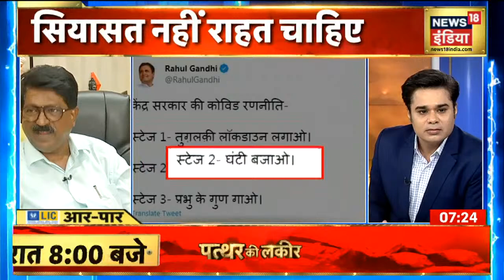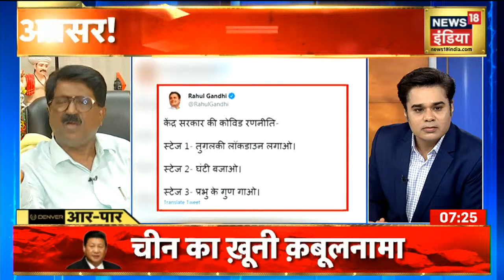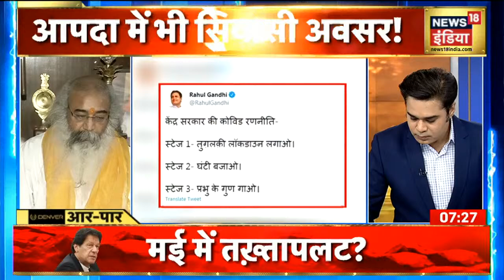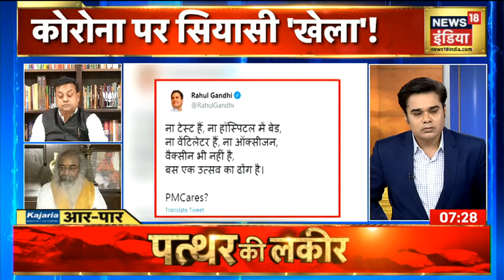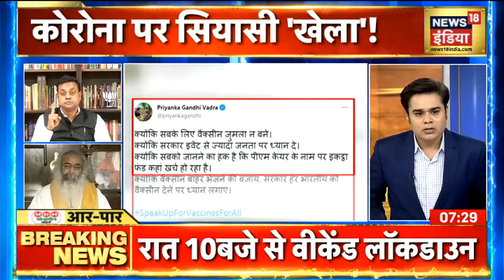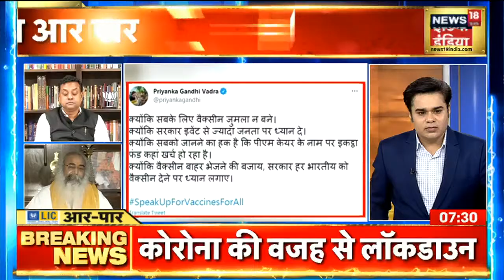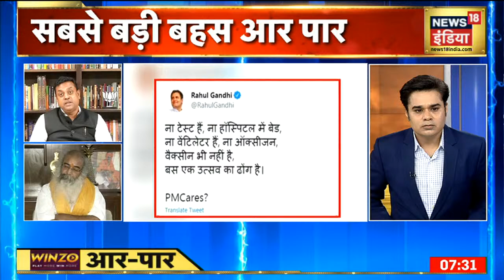कोरोना का कहर, अदृश्य कोरोना पर हो रही टिप्पणी, उत्तर प्रदेश में कोरोना का हाल बेहाल | Aar Paar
पूरे देश में कोरोना का कोहराम जारी है, BJP पार्टी और Congress Party में कोरोना को लेकर बेहस चल रही है। बता दें, उत्तर प्रदेश में कोरोना का हाल बेहाल है बता दें Sunday को Lockdown रखा गया है।